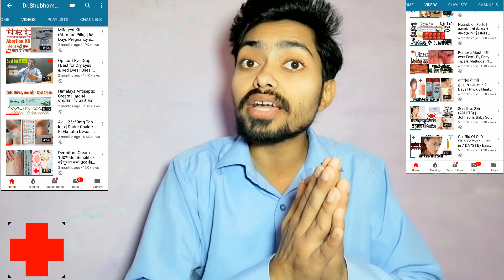ABORTION KIT lene ke baad kaise jaane Abortion Success hua ya nahi | BLEEDING hone ke baad kya kare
BE AWARE BE SAFE !!

ABORTION KIT lene ke baad kaise jaane Abortion Success hua ya nahi | BLEEDING hone ke baad kya kare | Dr.Shubham Srivastava

Namaskaar Doston, is Video me maine BLEEDING ho jaane ke baad ke baare me poori jankari di hai ar us se hone wali dikkat ar usse related sbhi chij ko leke ap sbke sawalon ka jawab ko bataya hai sath hi sath meri previous video Mifegest Kit par ap sbhi ne kayi questions puche the jiske answers maine is video me poore dene ki koshish ki hai rltd. PREGNANCY Doubts and Confusions ar is video ka yahi maksad hai ki ap sb apne apne Diseases (Rog) ko leke ya kisi ke Prescriptions ko leke ar jo bhi dikkat related to Health&Medicines se ho apko wo ap mujhse directly Contact krke puch ar jankari prapt kar skte hai.
I'm sure to say that i will respond your mails, comments and messages as soon as possible to all my Friends.

Check My Channel for more such interesting Videos. !

Note ;
*Abortion Kit kha lene ke baad kaise jaane abortion successful hua ya nhi.
*Bleeding rukne ke kitne time baad check krne se pata chalta termination clear hua hai ya nhi.

Isse motivation milta hai aap sb ke liye Informative Videos banane ke liye. 👍

Any Urgent or Serious Situation Contact Dr.Shubham Srivastava on Call Directly :
(With the help of this Calling App)

About : Dr.Shubham Srivastava is a YouTube Channel, where you will find HEALTH CARE Videos, New Video is Posted Daily :)